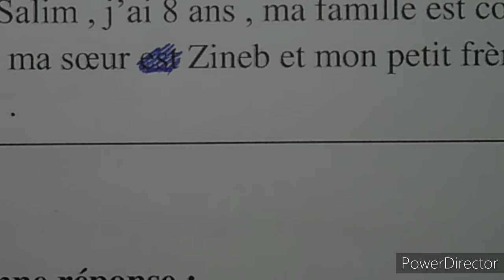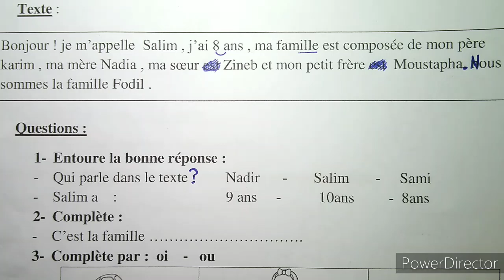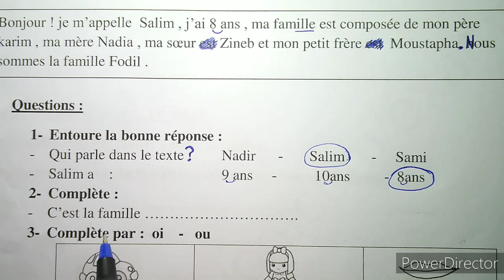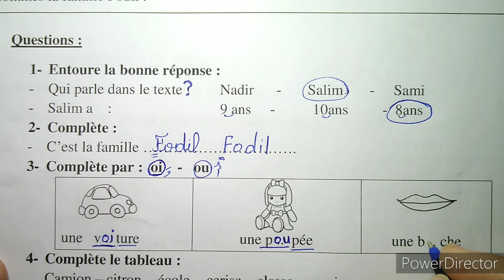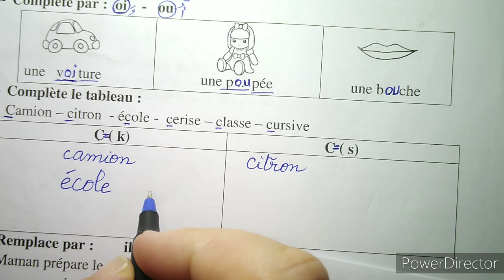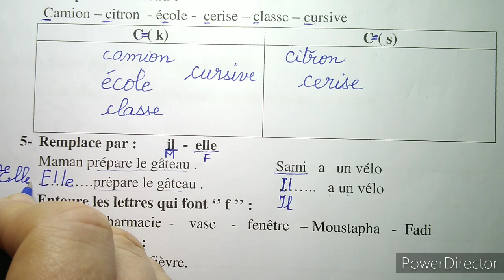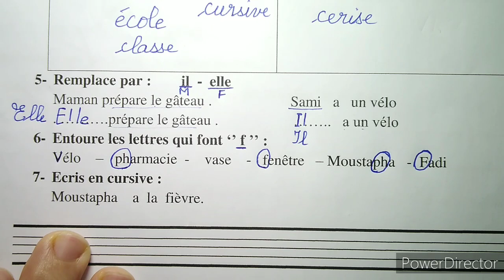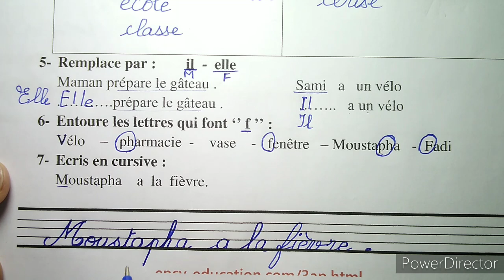فرض في اللغة الفرنسية للثالثة إبتدائي الفصل 2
الأستاذة حامدة راضية
دروس اللغة الانجليزية في المتوسط
دروس الفرنسية
الفرنسية في الابتدائي
Français primaire